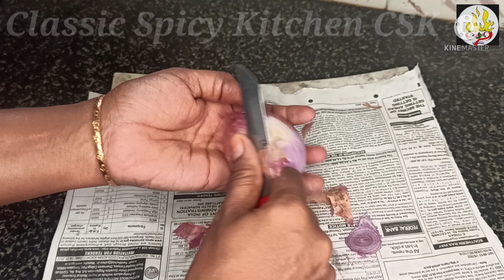A Day Morning Routine Vlog | Cooking and Cleaning Vlog | காலை வேலை மற்றும் கிளினிங் | CSK#104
In this video is my morning routine cooking and cleaning. This video is very interesting and motivating.
And have lot of tips here.

Please give your valuable feedback on comment section.